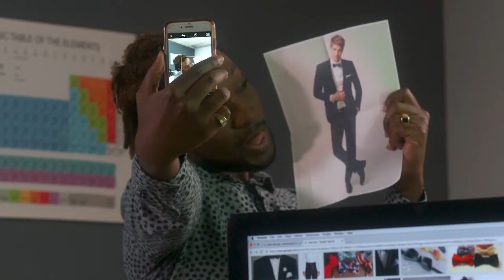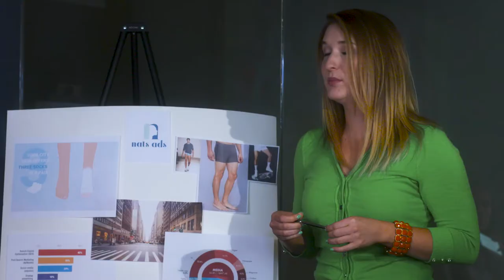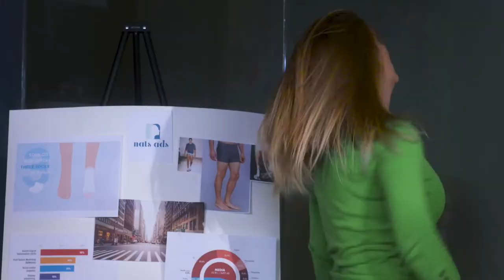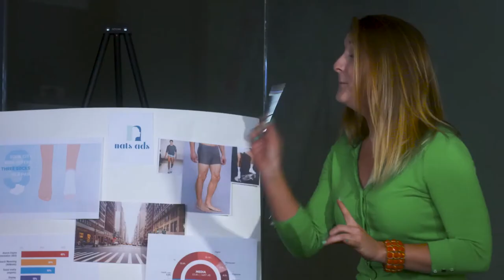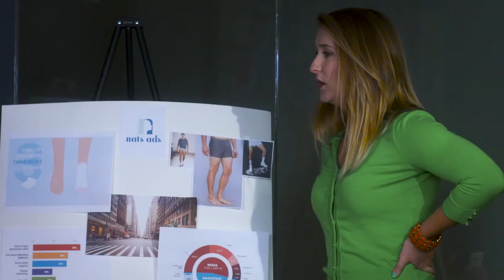Fairly Sane Episode 1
What if the famous Beyonce' lyrics, "Who run the world, girls" actually became a reality? Well, now it is. Introducing Fairly Sane, a world that is run by women. Follow the wild women of Nat's Ads as they navigate the new world order.